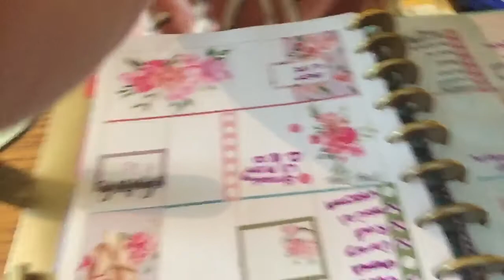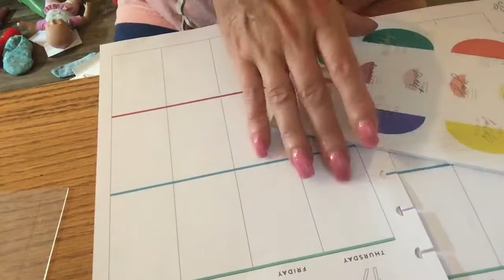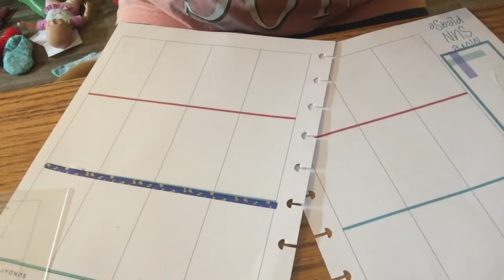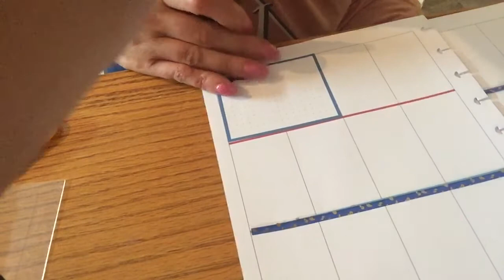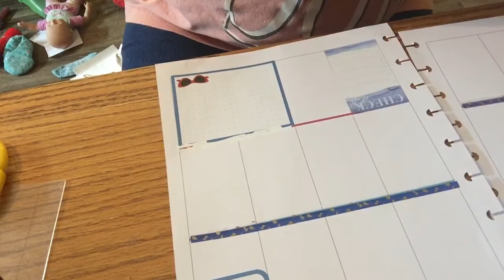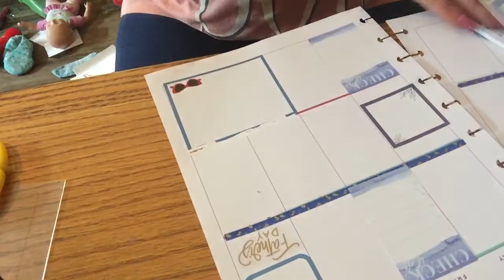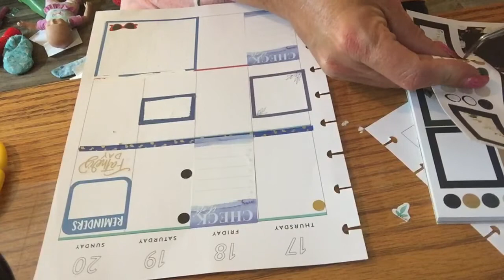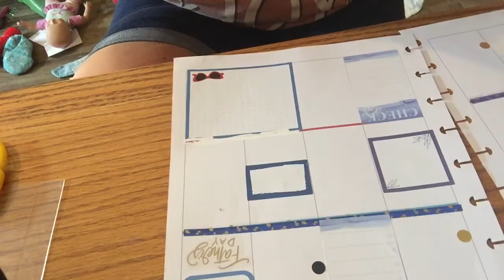Plan with me June 14-20